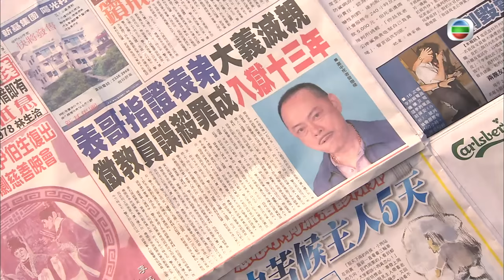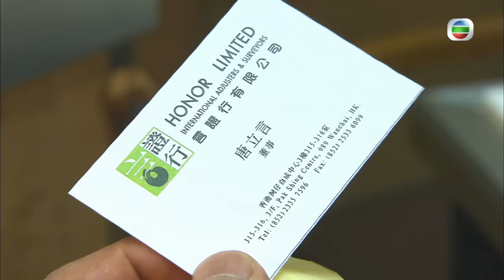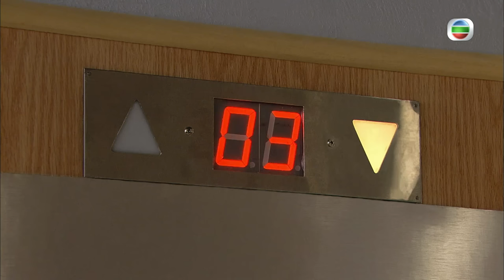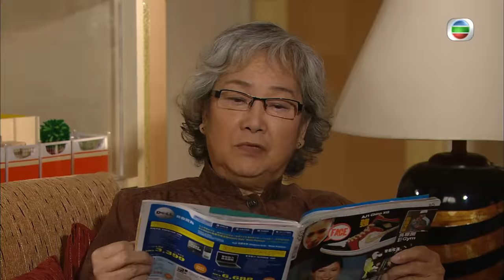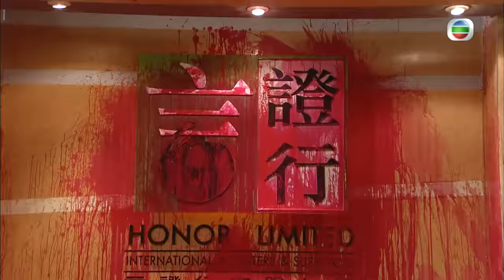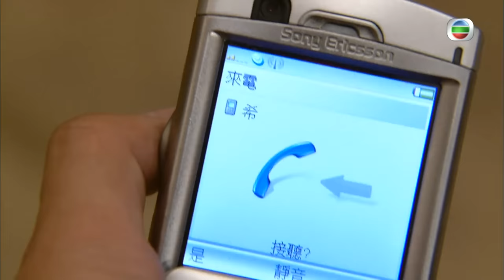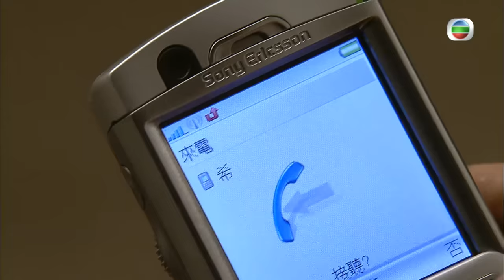TVB時裝懸疑劇 | 與敵同行 01/22 | 鄭嘉穎(承希)代妹出頭，氣憤之下把羅樂林(樹梁)打傷 | 郭晉安、鄭嘉穎、蒙嘉慧、商天娥、姚子羚、呂珊 | 粵語中字 | 2008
TVB完整版劇集《與敵同行》(Last One Standing)(主演:郭晉安、鄭嘉穎、蒙嘉慧、商天娥、姚子羚、呂珊):張承希（鄭嘉穎飾）被控謀殺其繼父曾樹樑，被判誤殺罪成，在獄中度過十年。承希心中清楚，自己只是打傷對妹妹有不軌企圖的繼父，之後便離開現場，離開時繼父仍清醒，所以他並無殺人，更無毀屍滅跡，殺害他繼父的是另有其人。出獄後承希努力查明真相，發現真兇乃姑丈姑母的養子，與他無血緣關係之表哥唐立言（郭晉安飾），惟立言表面是正人君子，是公證行的老闆，在衆人中享有很好的聲譽。為了揭發立言的真面目，承希進入立言的公證行工作，暗中找尋可以指正立言的證據。承希想盡辦法掩飾心中想法，刻意親近立言，同時又怕狡猾的立言識破，於是兩人展開驚心動魄的較量...